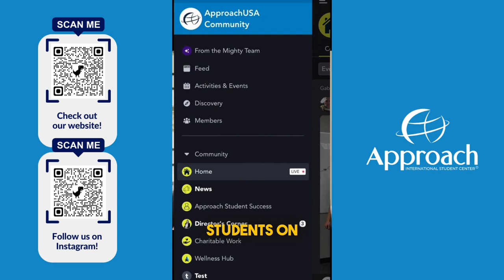Approach ISC | Summer Quarter 2023 | Recap Reel